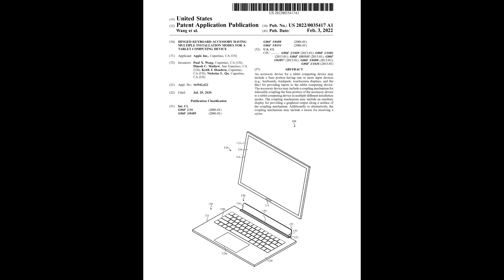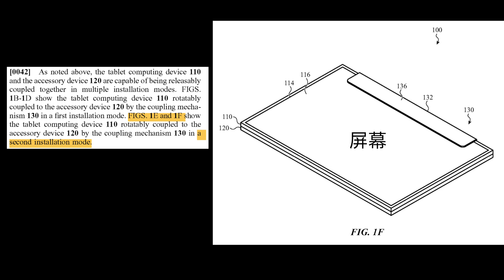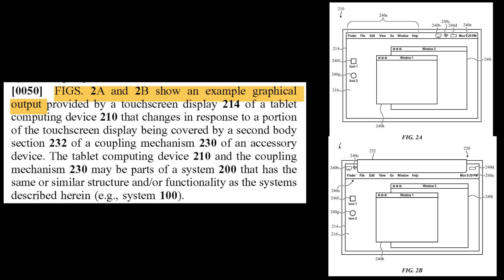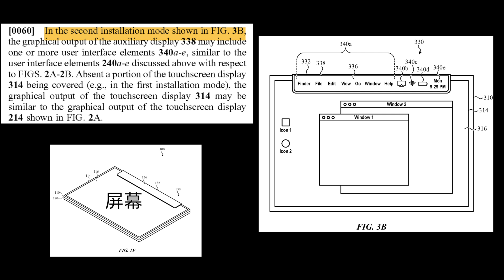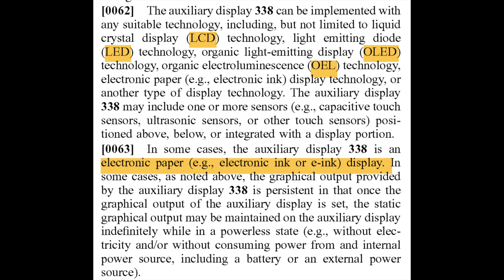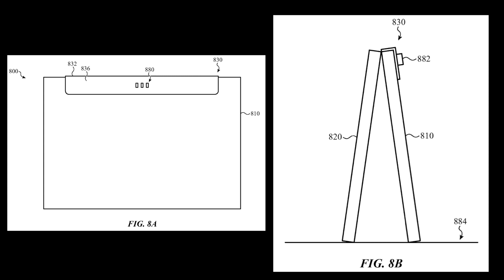苹果有意向做iPad Mac二合一？专利解读！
苹果有没有可能做iPad Mac二合一设备呢？今天和大家带来更多专利当中的细节！

B站: 小添聊科技
微博: 小添聊科技